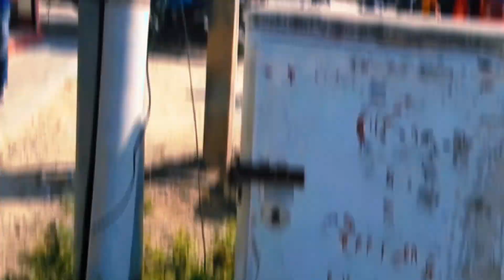Belter bazar !!happy tihar guys!! kushalkhadka vlog!! ❤️🙏